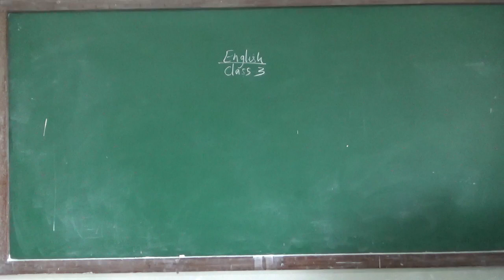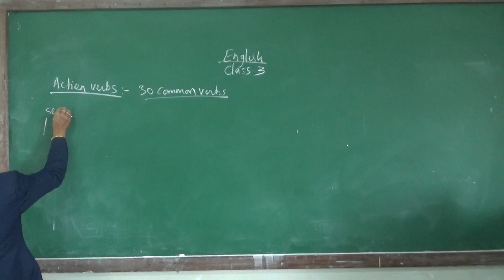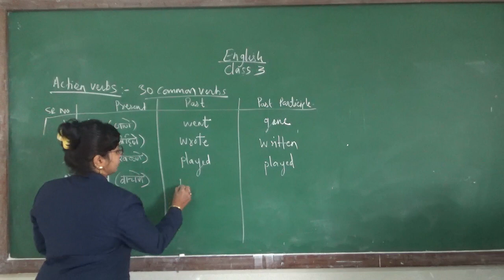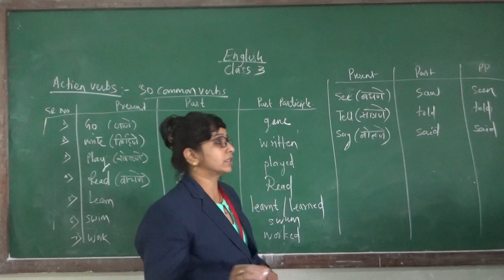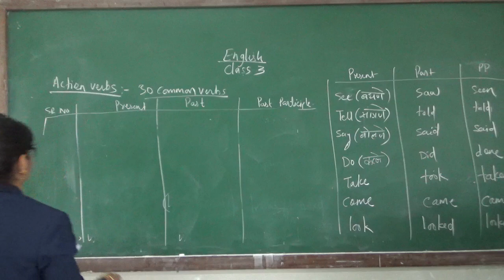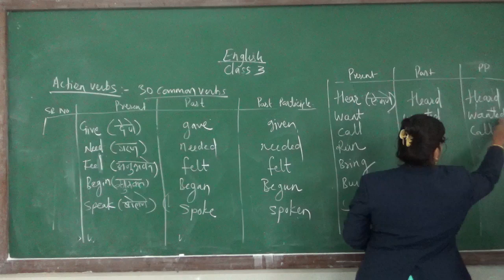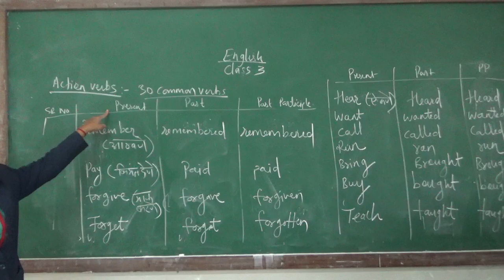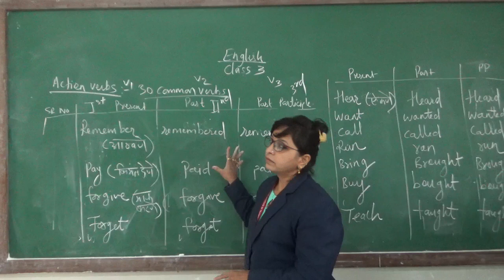Lecture 3 - Basic English by R.S. Mane